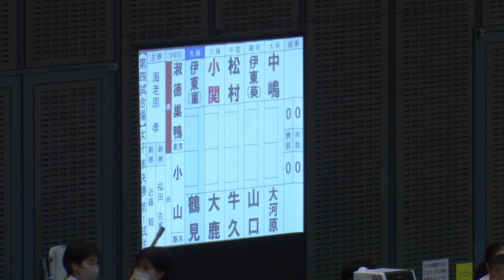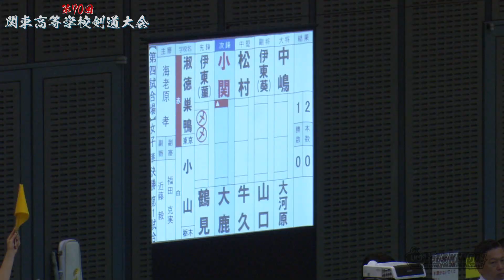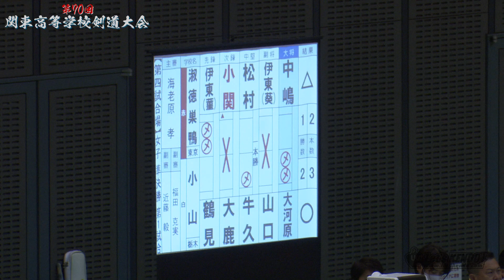準決勝【女子団体】小山（栃木）×淑徳巣鴨（東京）【1鶴見×伊東・2大鹿×小関・3牛久×松村・4山口×伊東・5大河原×中嶋】第70回関東高等学校剣道大会【2023年6月2日~4日】#008